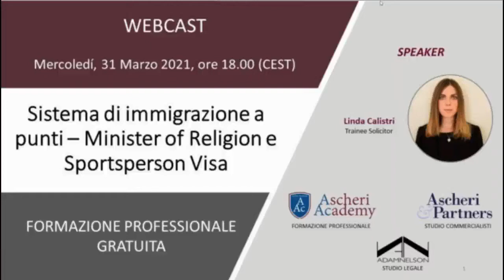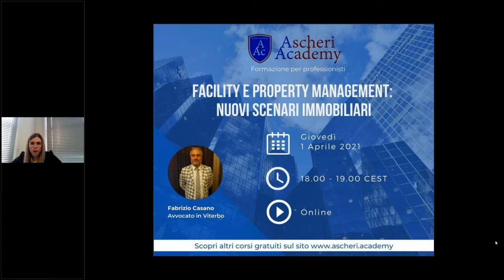Webcast Series: Sistema di immigrazione a punti - Minister of Religion e Sportsperson Visa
Linda Calistri, Trainee Solicitor in Londra, ci parla del nuovo sistema di immigrazione in vigore nel Regno Unito ed in particolare di Minister of Religion e Sportsperson Visa in questo Webcast gratuito offerto dal team di Ascheri Academy.